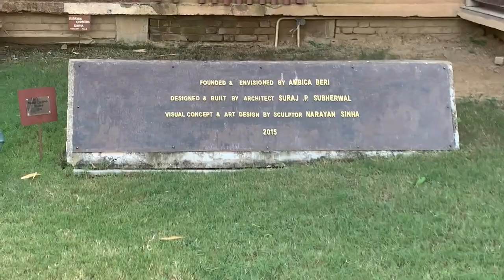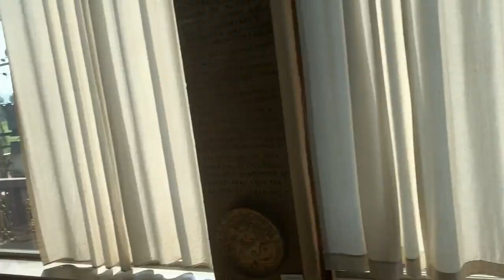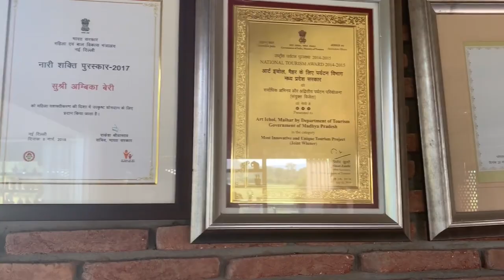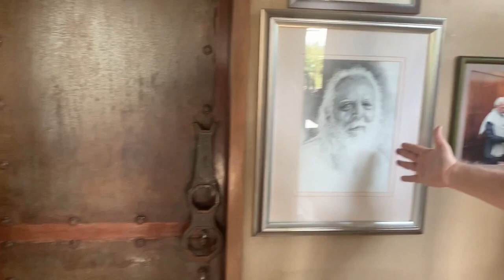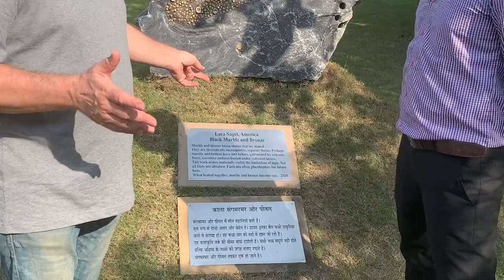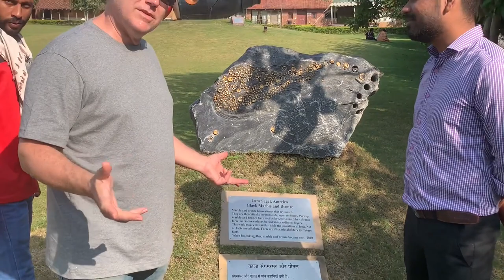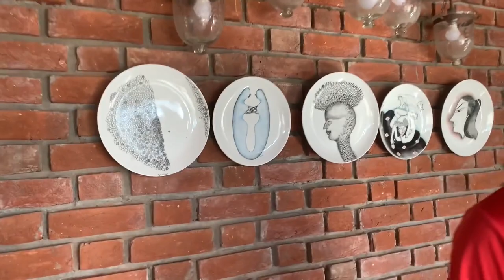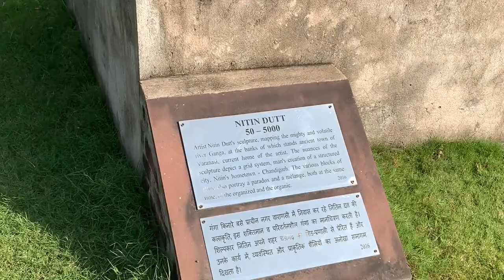Chicago Meets Nagod -- Episode 2 ∣ Art Ichol - A Creative Escape ∣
Come with us as we explore the beauty and culture of Art Ichol, near Maihar, Madhya Pradesh: an award-winning and innovative artistic escape. Definitely a must-see destination here in real, rural India. the heart of India. It happens to be Ron's favorite, heavenly place to go.

Art Ichol was envisioned and built by Ambica Beri and her father, a great architect from Kolkata.  Ambica herself has long been an art dealer, owner of a gallery in Kolkata, as well as a preserver of Indian culture and appreciator of village life.

Artists come from across the world to participate in local symposiums and group art projects, and to be inspired by the local culture, the national train that journeys in along the nearby tracks, and real village life.  And, when international artists come, they are paired with local artists so that there is a cross-cultural exchange of ideas and inspirations.

Every year, on the anniversary of Art Ichol, and Ambica's birthday, a tremendous music or dance program is performed on the premises that features some of India's top performers.  We even had the great jazz band, Fareed Haque and His Funk Bros, (from Chicago) here for an amazing gig.

It's difficult to really capture in words or in this short video just how miraculous and wonderful Art Ichol (and the Art Ichol family) is.

Art and music are forms of communication and story-telling.  Those are lost arts that need to be preserved and appreciated, just like the ancient rural culture of Madhya Pradesh.  People like Nobina Gupta (Disappearing Dialogues), Ambica Beri, INTACH, Falguni Bhatt, Sonia Rashid, and many more Indian artists have worked so hard to artistically keep the disappearing dialogues of ancient India from disappearing.  Beautiful people.